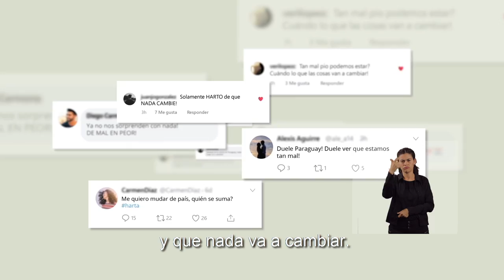Se lanza Teletón 2019 ¡Juntos Sí Podemos!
Cuando las dificultades son más grandes, más grande es la solidaridad de los paraguayos 🎉
El 1 y 2 de noviembre tenemos el gran desafío de unir a un país 💪
Por los niños y niñas con discapacidad, ¡Juntos si podemos! ❤